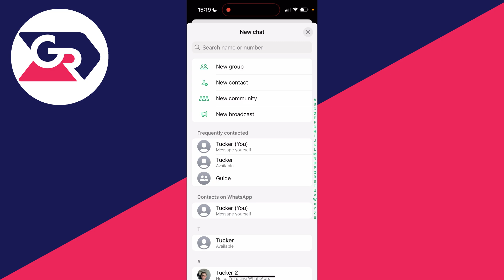How To Make A Group On WhatsApp - Full Guide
Learn how to make group on whatsapp in this video.

GuideRealm